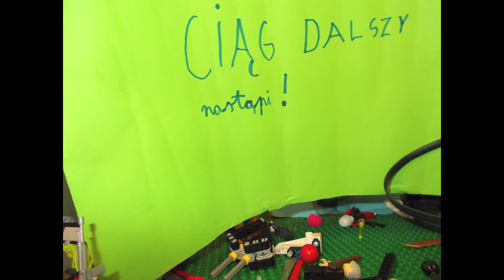Animacja LEGO Robot kontra Star Wars, Klemens Kalicki, Leon Stasinowski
Animacja powstała podczas PÓŁKOLONII LEGO organizowanych przez eduPunkt Podczas półkolonii dzieci budują oraz programują roboty LEGO ale nie tylko. Tworzą także autorskie animacje za pomocą metody poklatkowej. Bohaterami filmów są ludziki LEGO. Dzieci same tworzą scenografię, wymyślają scenariusz własnego filmu dodają muzykę i efekty specjalne.